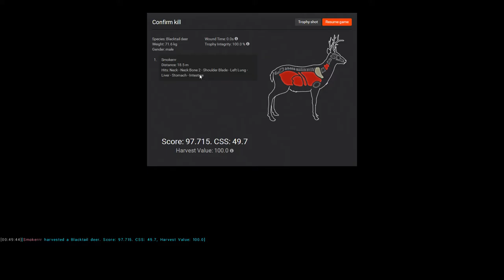The Hunter - My first nontypical blacktail!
Hunting at the "golden tripod/treestand" at Whitehart Island rewards me with my first nontypical Blacktail ever! I was in such a hurry to see him that i never noticed the 2 other deer coming from the other side but i still manage to take them both down quietly aswell..